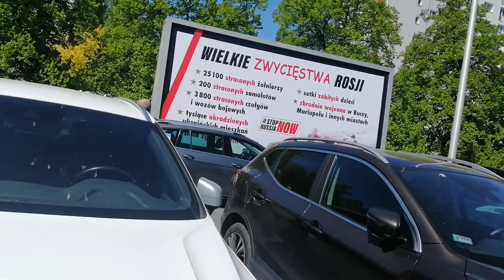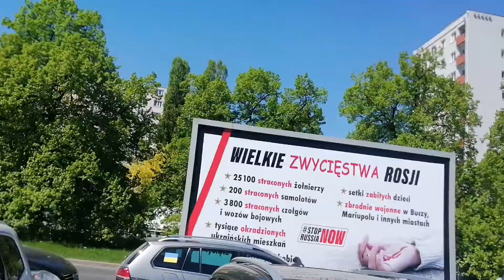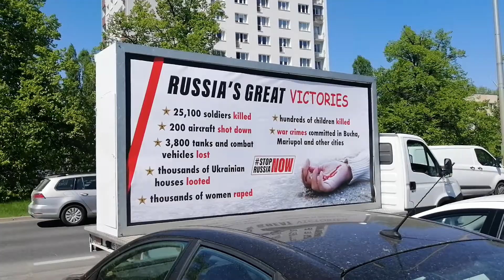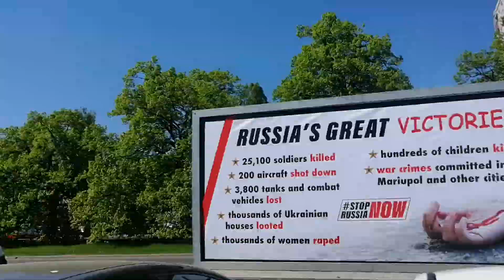20220509 1130 zamieszki w Polsce przy Mauzoleum Żołnierzy Armii Radzieckiej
Jeżeli uważacie Państwo, że są to sprawy ważne to proszę o łapkę w górę, subskrypcje i przekazanie innym. Jeżeli Państwu film się nie podoba to proszę o łapkę w dół, subskrypcję i napisanie dlaczego.
Jest to nowy kanał, bo poprzedni został zamknięty z powodu
Kowalski Artur (Arturx)